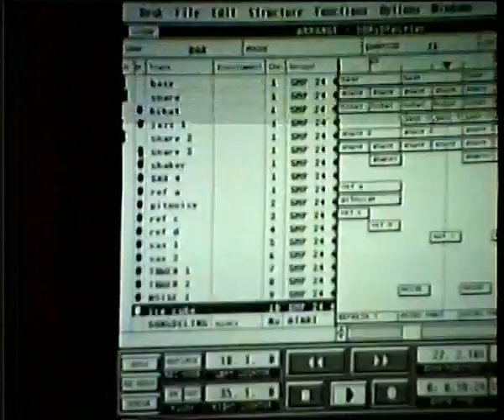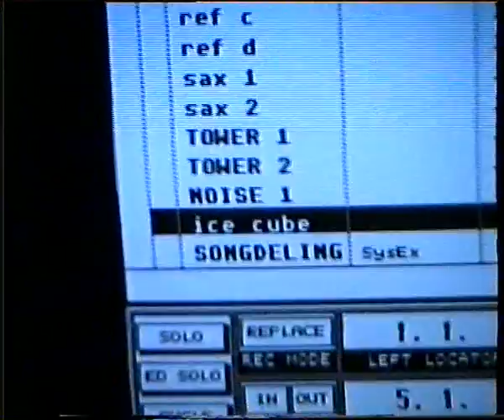Zombi Squad - Recording "Sons of hitler"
Nico's Rap Records, 1994. Blockbuster recordings With Mad Pat, Shockwave, Sherlock, 4LG, Syah.